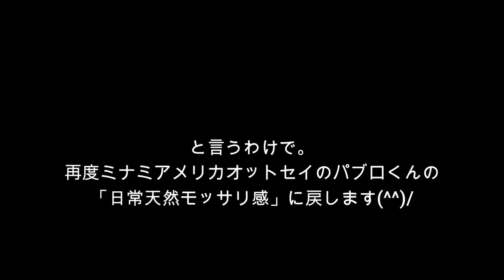【オットセイ】意外に貴重映像かも(笑) 年に１度の発情期からの復活 （伊勢シーパラダイス）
ミナミアメリカオットセイのパブロくんの発情期が終わり、久しぶりにショーステージでお食事をしていた彼を見つけました。
発情期が終わるとそのまま換毛期に突入しますので、今は全身の毛が生え変わっている途中です。換毛期は体がだるいのか？分かりませんがいつもよりも更にマイペースでした(^-^;
ミナミアメリカオットセイのパブロくん・トドの小鉄くん・カリフォルニアアシカのカンタくんのオデコを見比べられると言う貴重映像かもしれません(笑)

■各リンク
🔵伊勢シーパラダイスチャンネル